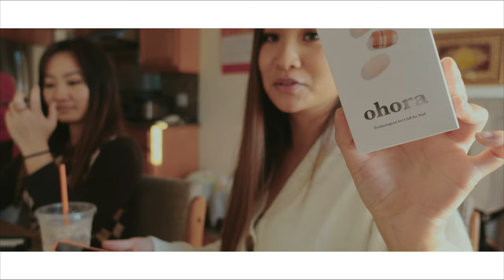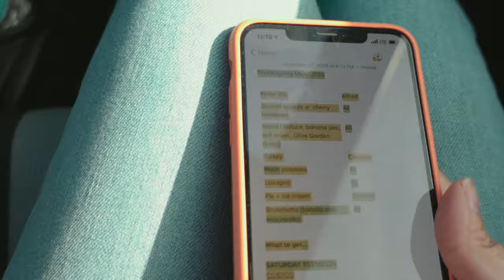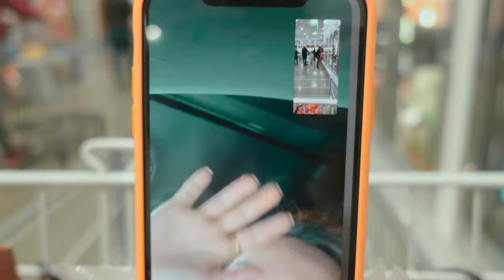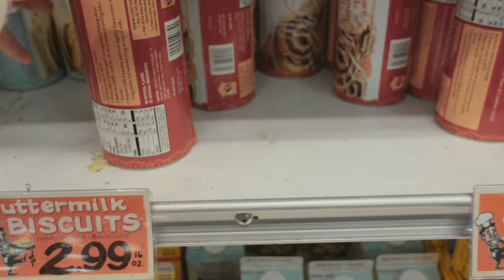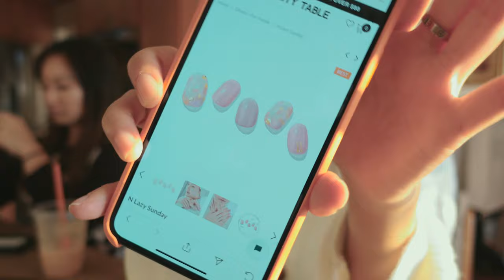Vet check up & Shopping for Thanksgiving Dinner! 🍽 | VLOG #46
Who’s ready for Thanksgiving?! Alisha, Caroline and I went grocery shopping for our thanksgiving feast! We got a lot of goodies to make tons of yummy food!

We hope everyones doing well & Have a safe Thanksgiving everyone!

Inta : @intayum
Cynthia : @cynthiia.tom